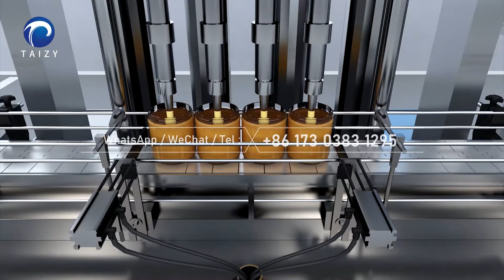Fully automatic peanut butter production line in factory from roasting to packaging (500-1000kg/h)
The main machines of our fully automatic peanut butter production line comprise the roasting machine, peeling machine, grinding machine, storing, mixing, and vacuum tanks, filling and packing machine. The peanut butter production line is suitable for processing peanuts, almonds, cashew nuts, cocoa beans, sesame, and other nuts or beans. The whole series of peanut butter production lines characterizes high mechanization, high productivity,

We also offer a semi-automatic peanut butter production line and other peanut processing machines, like peanut shelling machine, peanut grading machine, etc.